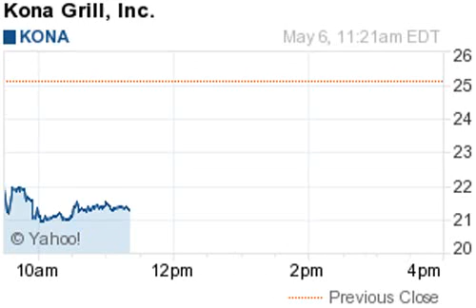150506 biggest losers 1121ET